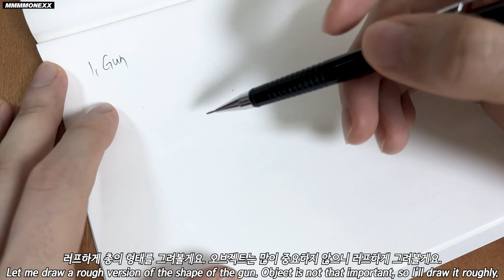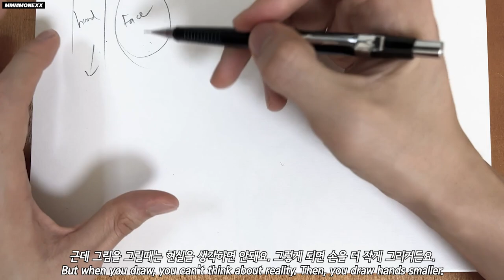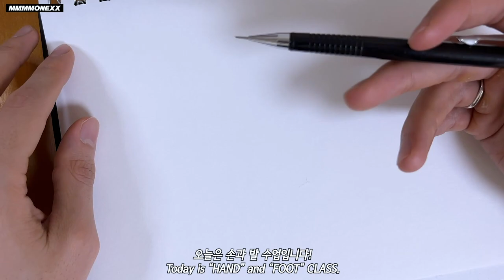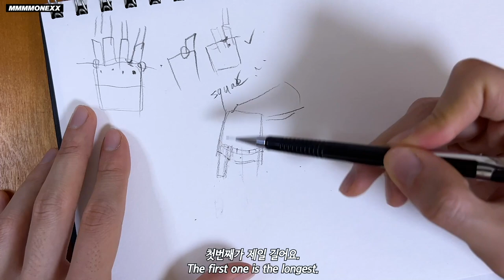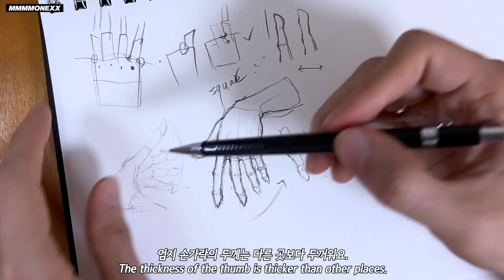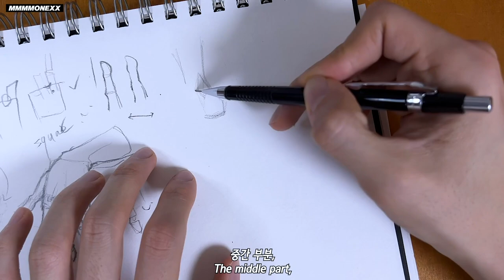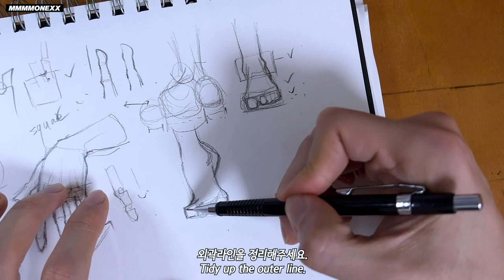1H HAND, FEET CLASS